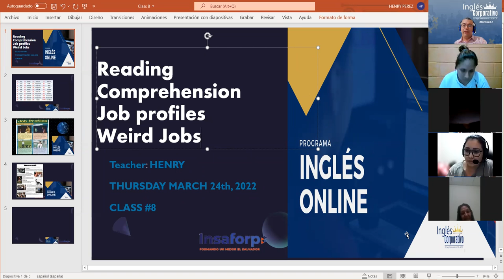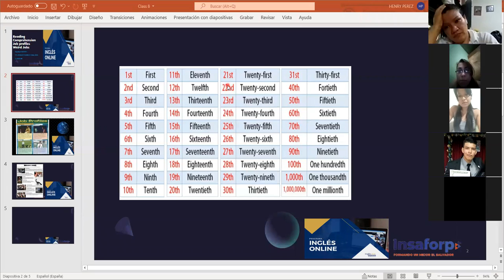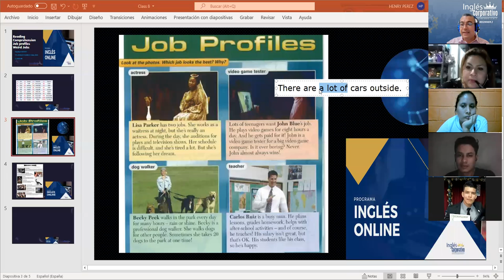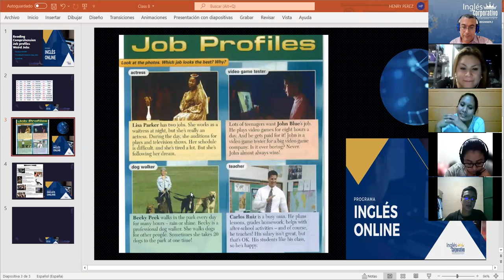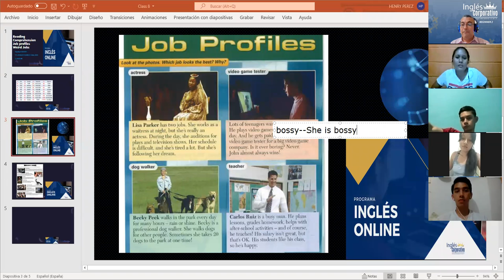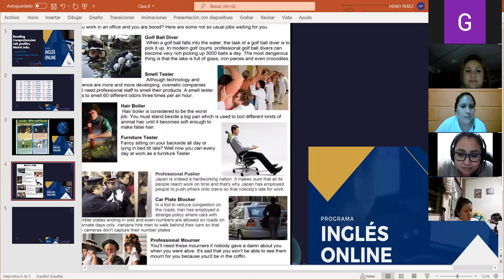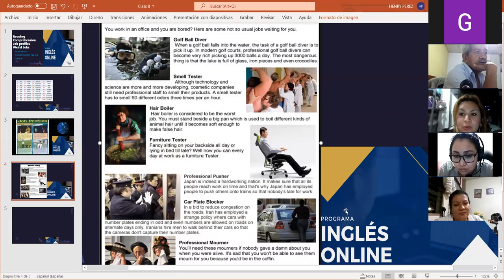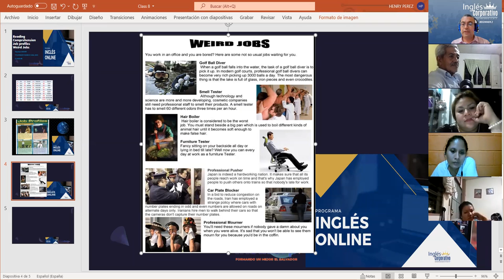Ingles Corporativo-Class #8 Reading comprehension, Job titles